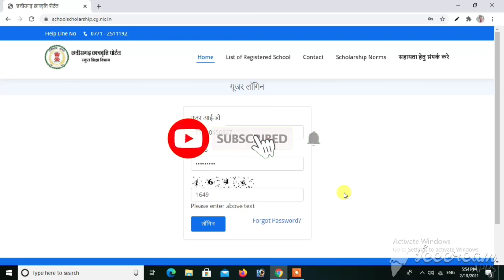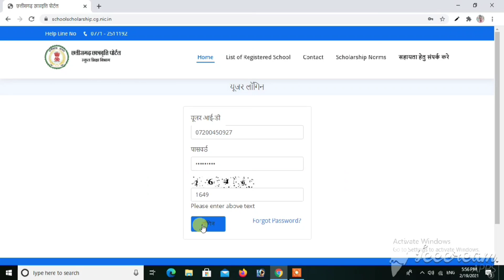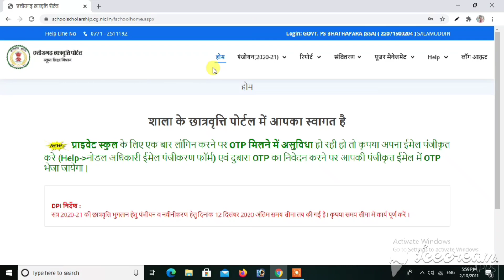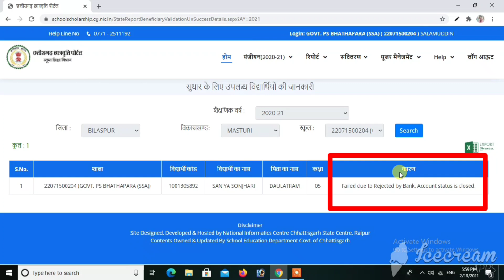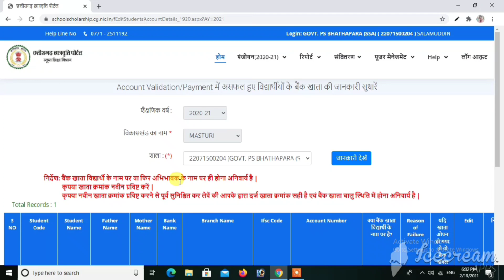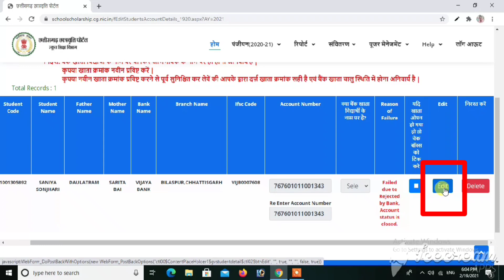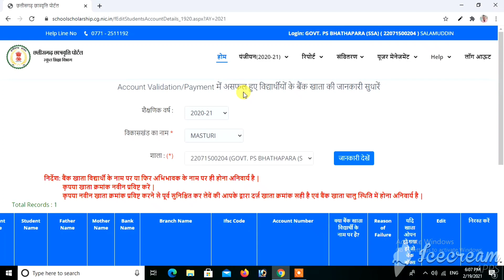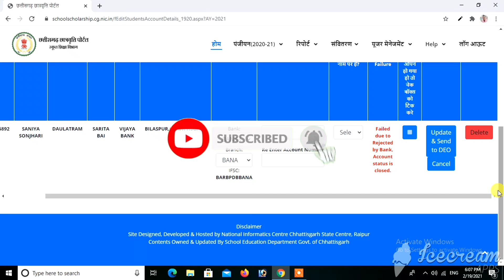छत्तीसगढ़ छात्रवृत्ति 2020-21 | असफल भुगतान वाले विद्यार्थियों का खाता संबंधी जानकारी कैसे सुधारें ?